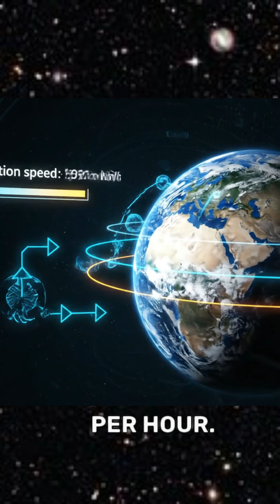I Stopped Earth's Rotation For A Day And Here's What Happened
In this mind-bending video, I stopped Earth's rotation for a day! Watch to see what happens when the world stands still.
What happens if Earth suddenly stops rotating for just one day? 🌍⚠️
In this short science breakdown, we explore the mind-blowing effects—massive winds, deadly inertia, extreme climate shifts, and global destruction.
If you love space facts, Earth science, imaginary scenarios, and mind-bending science experiments, this video is for you!

🌍 Topics Covered:
• What if Earth stopped spinning
• Global destruction facts
• Real science explanation
• Space & universe mysteries

🔔 Follow for more science shorts, facts & experiments!